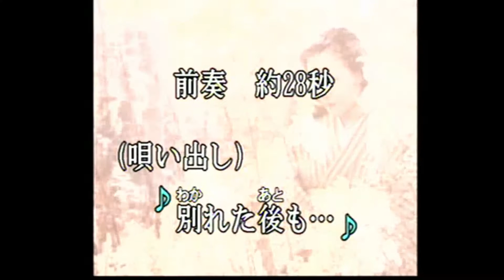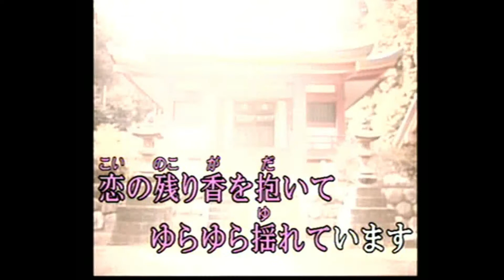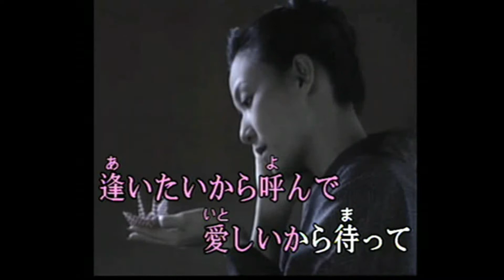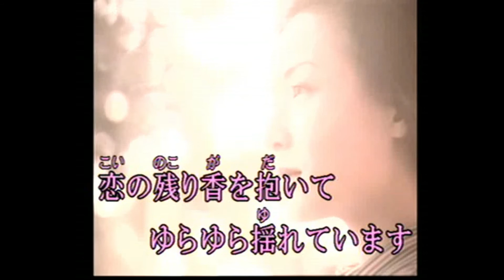恋がたり (cover)